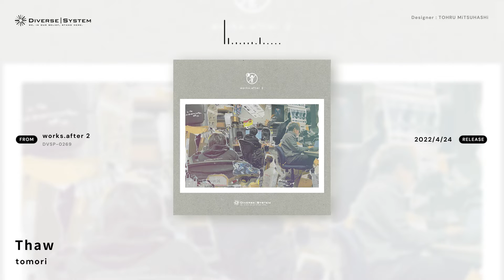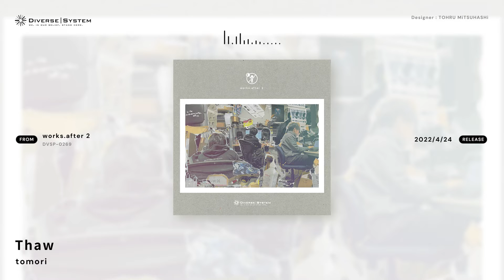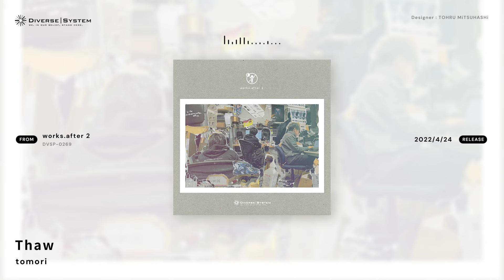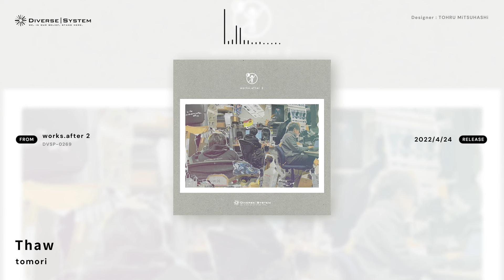[Official] Thaw / tomori [works.after 2]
Title : Thaw
Artist : tomori
Album : works.after 2